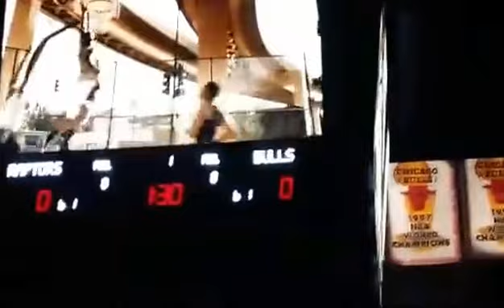Chicago Bulls Starting Lineup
Full video of the Chicago Bulls lineup.